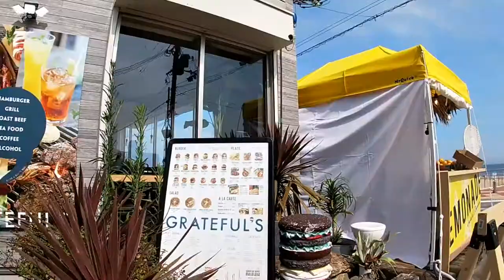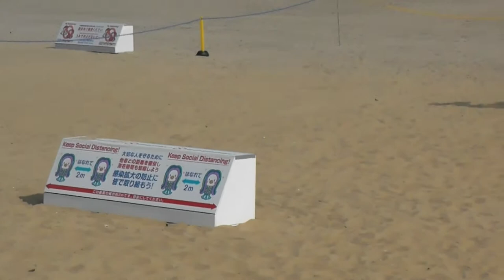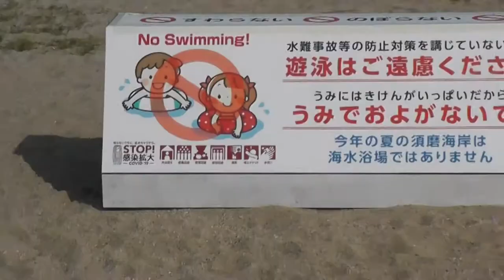Checking out SUMA BEACH KOBE -NO SWIMMING IN AUGUST 2020#Sumabeach#Japanesebeach#Kobebeach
Hi everyone!  On August 6th,2020 I went to Suma Beach to check out the scene at the beach.

Bingo 5,
Japan Lotto,
Japan scratch lotto
Japan sightseeing,
Japan travel guide,
JAPAN,
Japanese banking,
Japanese culture,
Japanese language,
Japanese,
Japanican,
lottery,
takarakuji,
things to do in Japan,
Tokyo,
Typhoon in Japan,
visit Japan,